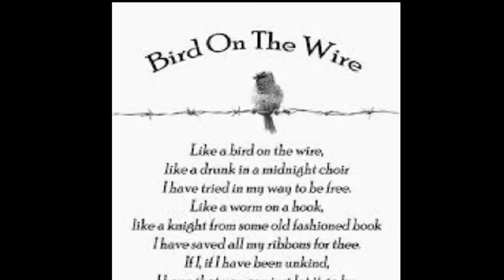'Encore une fois' by Jackie Murphy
The passing of Leonard Cohen needs to be marked by those of us who were touched by his genius. This is my effort.

I called you when I was debating
The things you confided in me
And you told me the truth
With your poetic beauty and
Tender but pointed refrains

 I made a private confession
And you brought forgiveness to me
With  your innocent chords
And your avant- garde words
They lit up the darkness for me

Chorus
Take one more bow
Because now is the wrong time to leave

You led me to elegant places
Where lovers had not been before
And you opened my eyes
With your clever disguise
As you stood by the welcoming door

Now the candle that flickered has faded
The light has vacated the room
But  in some nether place
Between passion and grace
The singer still renders his tune

Chorus
Chorus